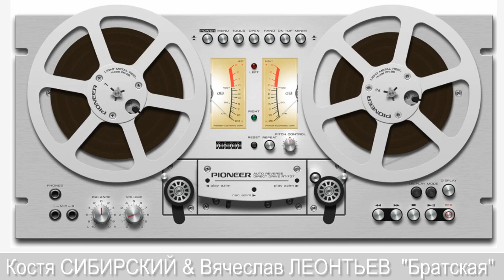Костя СИБИРСКИЙ & Вячеслав ЛЕОНТЬЕВ - "Братская"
Поддержка канала/to support a channel - Сбербанк: 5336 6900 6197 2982
/слова и музыка Костя Сибирский/